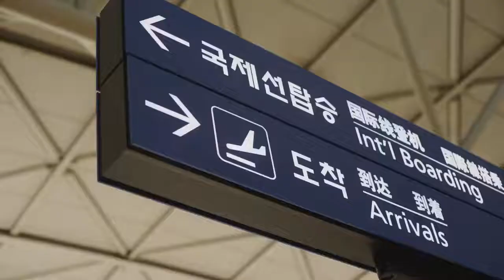아시아나항공 탑승객을 찾습니다(광고 1분 1초)